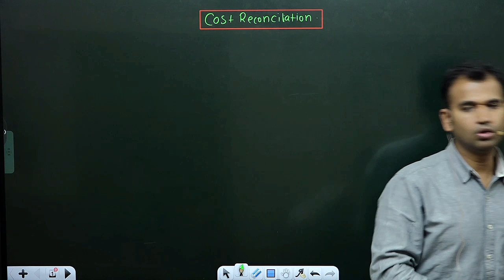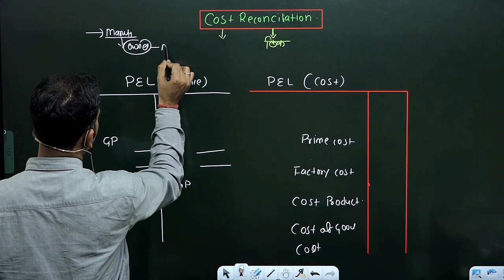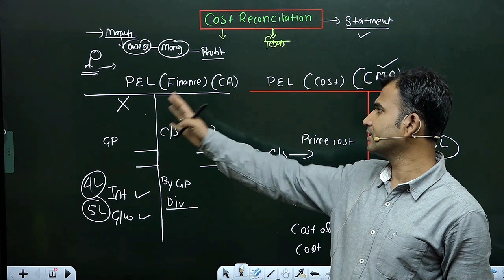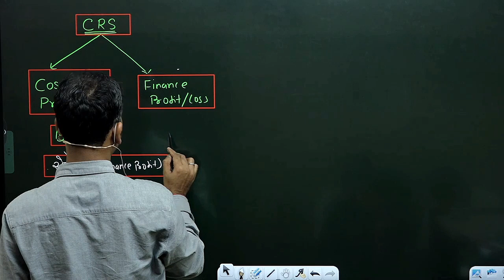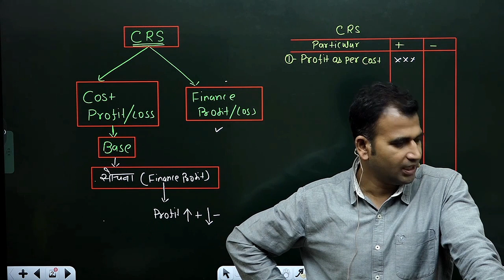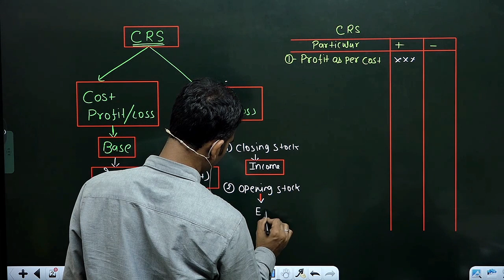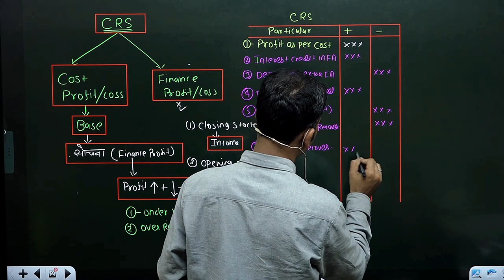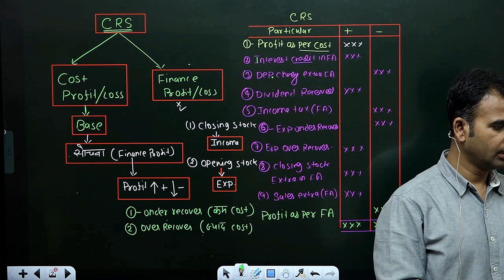cost accounting for b.com class / reconciliation / cost account / part 1 /bcom/b.com class /